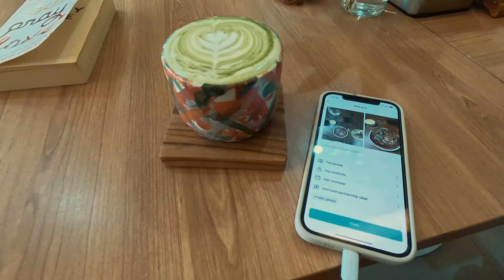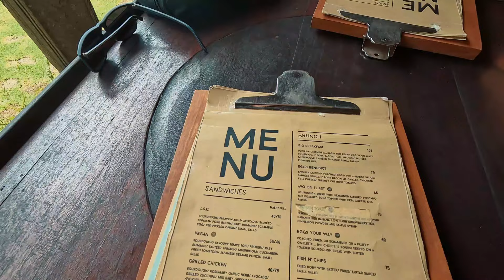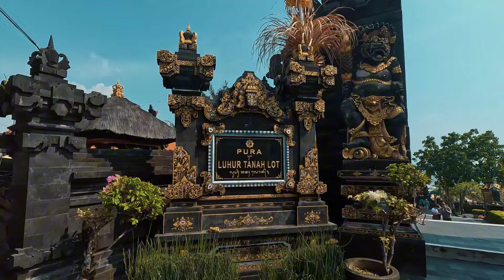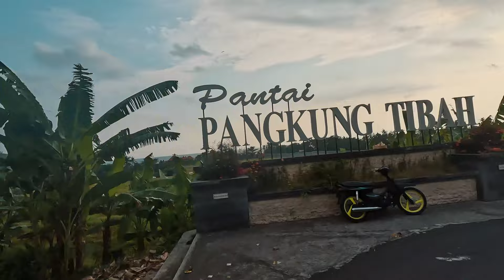Bali Chill Day Out: Groceries Shopping, Gym, Work, Tanah Lot, Lunch, Cinema and more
Join us on a day filled with gym sessions, delicious food, and an outdoor cinema experience by the beach. Follow our daily adventures as we capture the essence of relaxation and exploration.